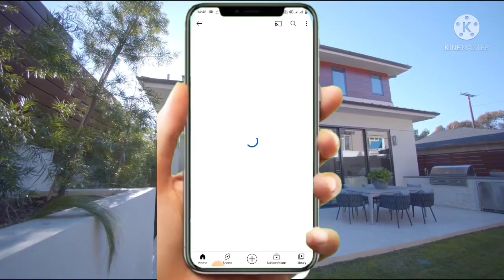32' X 70' (248gaj) Modern house plan with parking 2240sqft with parking area (Hindi/Urdu).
32' X 70' (248gaj) Modern house plan with parking 2240sqft with parking area (Hindi/Urdu).